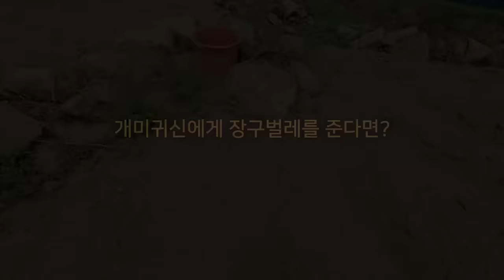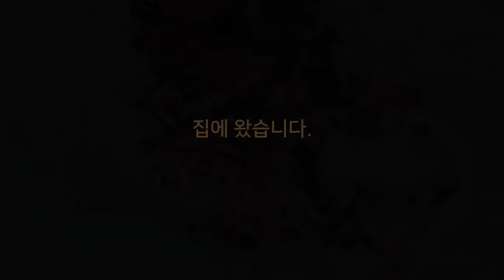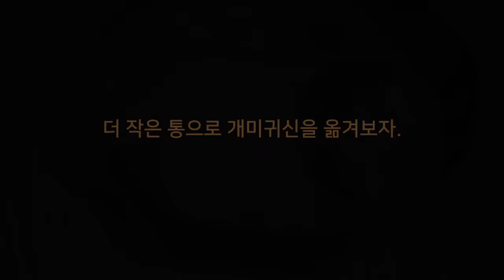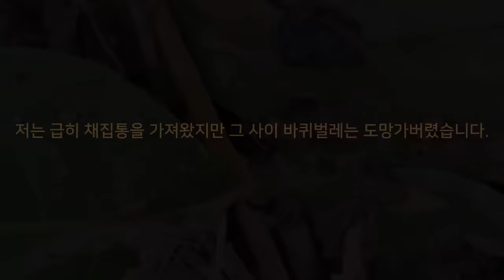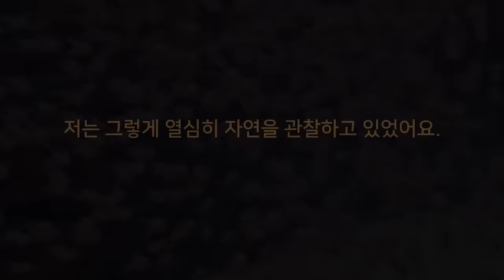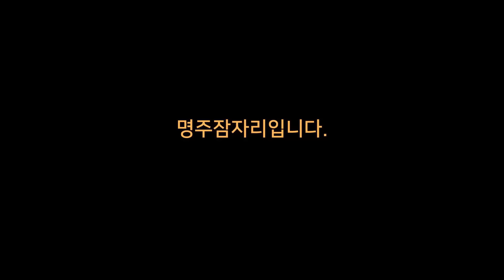개미귀신과 친구가 되는 과정 The Process Of Making Friends With a Antlion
※ 제발돼라가 드디어 책으로 나왔어요!
이제 제발돼라의 곤충이야기를 책으로 만나보세요!

2달 전 저는 개미귀신을 키우기 시작했습니다.
개미귀신은 개미지옥을 만들고,
개미 뿐만 아니라  모기나 바퀴벌레와 같은 해충들도 잘 사냥했습니다.
저는 개미귀신에게 귀순이라는 이름을 지어주었어요.
저는 귀순이를 통해 개미귀신에 대해 정말 많은 것들을 배울 수 있었습니다.

그런데 어느날 개미지옥 속에 귀순이가 보이지 않았어요.
며칠 동안 먹이도 먹지않고..
그것은 바로 귀순이가 드디어 번데기가 된 것이었습니다.
개미귀신 귀순이는 과연 성충인 명주잠자리가 될 수 있을까요?

제발돼라와 함께하는 개미귀신의 이야기.
영상을 통해 함께 만나보시죠!